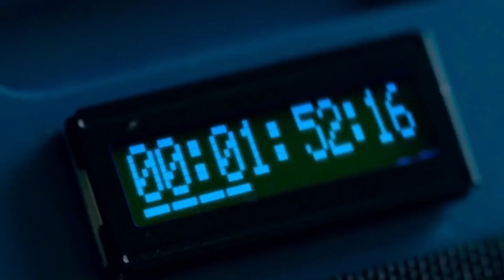LOONA 1/3 - Love&Live (TEORIAS/ANÁLISE)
Como vocês pediram, esse é o primeiro vídeo de teorias sobre o LOONA aqui no canal. Imaginei que nada mais justo do que começar com a primeira unit do grupo! Espero que vocês gostem das ideias apresentadas e divulguem esse vídeo para os seus amigos fãs de Loona :)